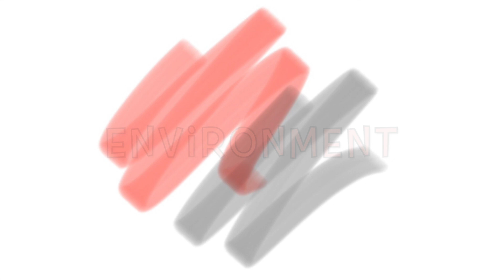Taming Your Guinea Pig - 5 Basic Tips!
*** DIET INFORMATION***
What I feed my guinea pigs:

Amazon 🇨🇦:
•Oxbow timothy hay (90 oz)

Pellets:
Oxbow Garden select

Oxbow Essentials young guinea pig food

Vitamin C

Water bottle Living World (350 ml)

***CAGE INFORMATION***

Tree Trunk hideout Amazon 🇨🇦:

My hay racks are DIYs (Woodcast)

***FURNITURE INFORMATION & MORE***
Coffee table from Ikea

Pet carrier

Amazon 🇨🇦:
•Paw-print Petware bowl
•Crinkle Tunnel
•Hammock with stand
•Wheeky treat ball

Amazon 🇺🇸:
•Paw-print Petware bowl
•Crinkle Tunnel
•Hammock with stand
•Wheeky treat ball
•Activity Log Snak Shak
•Silicone brush

Pet mat Les Petits SG

Pet pillows Les Petits SG

Fleece bedding Etsy shop

Other products from Kavee
 Best C&C cages & Fleece liners for Guinea Pigs | Kavee C and C Cages – Kavee USA (kaveecage.net)
 Fleece liners for C&C Cage Guinea pigs Rabbits - Cow print - Kavee USA (kaveecage.net)
 White 4x2 C and C Cage for Guinea Pigs with Loft Ramp | Kavee C&C Cages USA – Kavee USA (kaveecage.net)